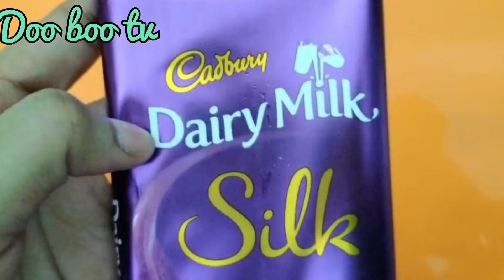Cadbury dairy milk silk chocolate unwrapping/ASMr/Doo boo tv